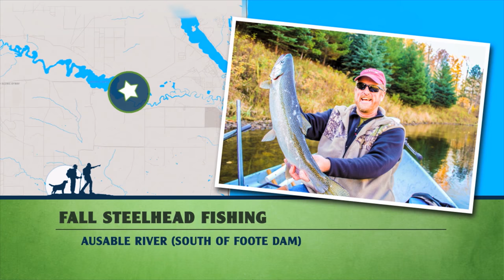Great Getaways: Steelhead Fishing AuSable Segment (Ep 1308 - Tawas Bay)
from Great Getaways #1308 "More Fishing Than Ever" - Michigan's Tawas Bay Area [Online Travel Planner